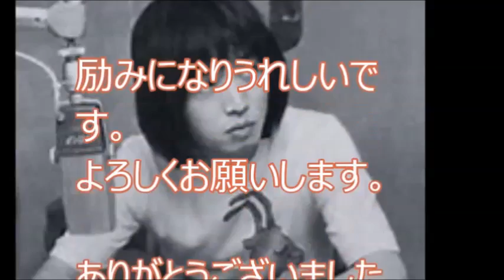【吉田拓郎】ライブ伝説「人間なんて」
吉田拓郎　ライブいくつもの伝説を作った曲「人間なんて」
吉田拓郎の時代を予感させた曲「人間なんて」題名もラララと続く歌詞も、どうやってできたのでしょうね？知っている方は教えてください。
中津川、嬬恋で歌い伝説を作った不思議な曲です。
吉田拓郎さんのファンとして、コンサートやテレビ、ラジオ、などから保存していたものです。音質が悪く映像がないものも多いです。その場合メッセージでお知らせいただければ即時に削除いたしますのでよろしくお願いいたします。この中にはもう再現できない曲もありますのでファンのためにもご理解ください。
ファンも年とってきています（笑）